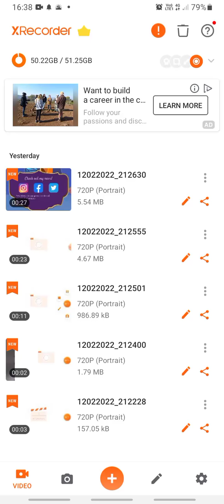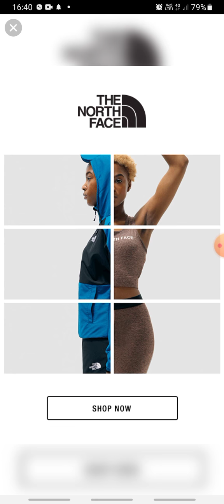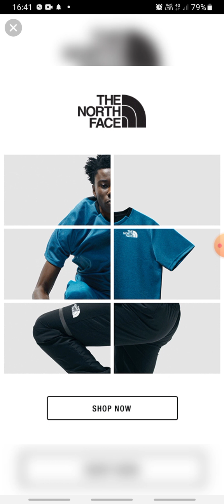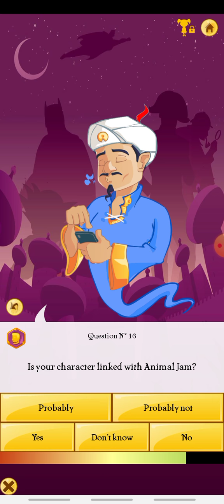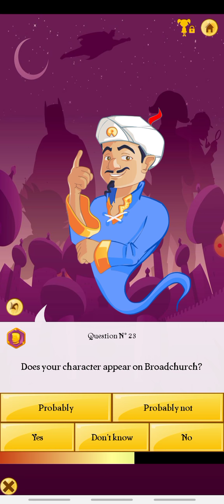Can akinator guess who I am thinking of?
Sorry for no uploads